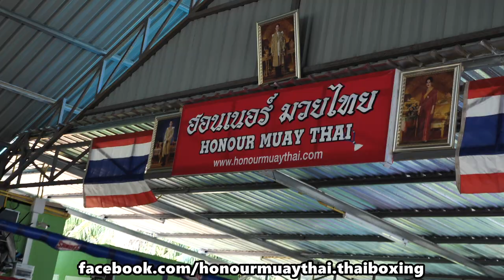Muay Thai Training in Thailand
Muay Thai Boxing Gym that Welcomes foreigners to with Thai Trainers and Fighters.